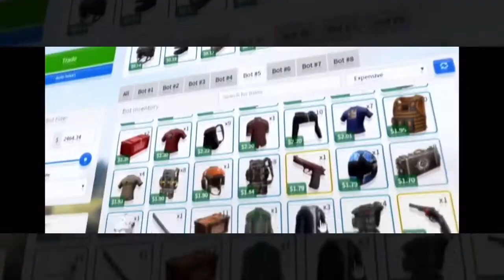Tyler1 best rage moments on stream